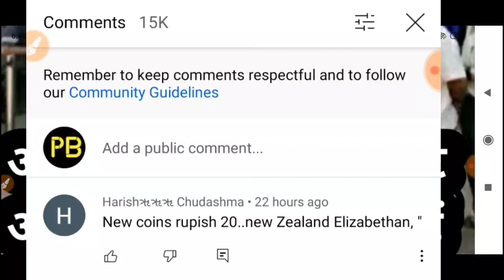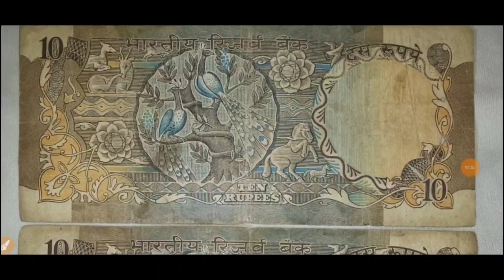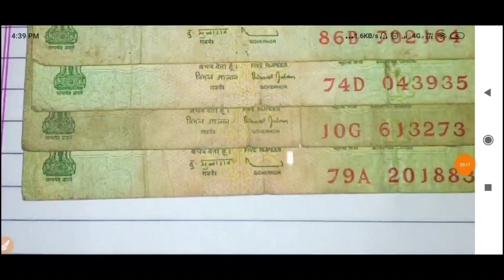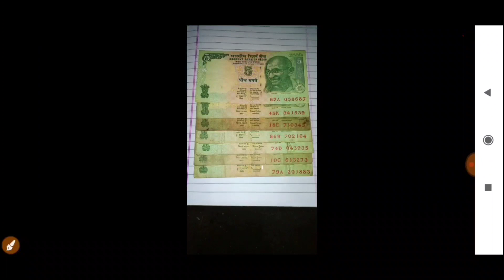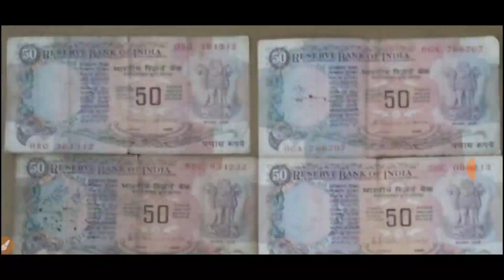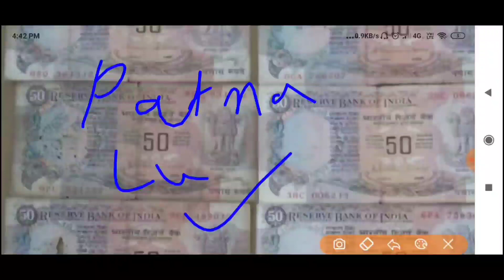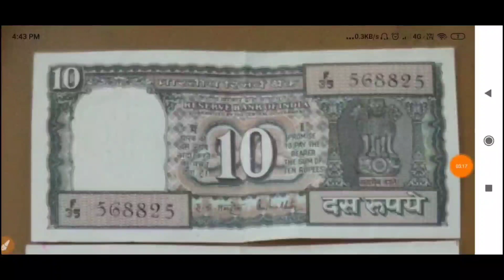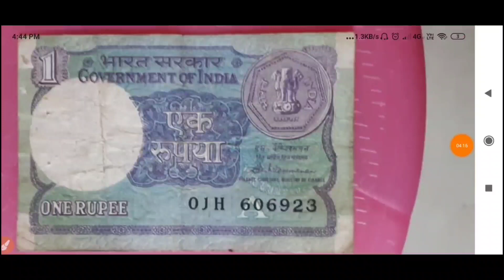पुराने नोट और सिक्के बेचे ₹6,50,000 मिलेगा /Sell Old coin buyer in India number /Rare Collection √